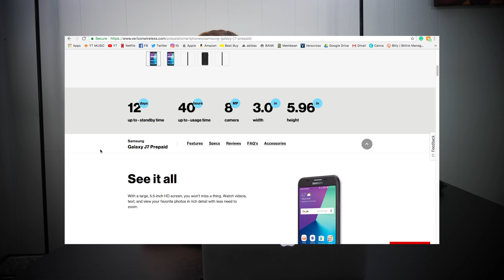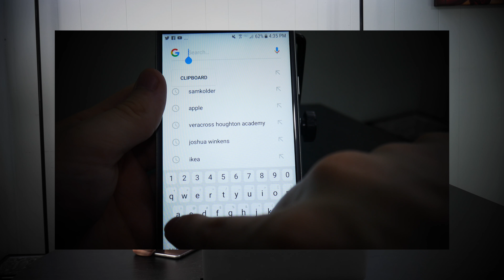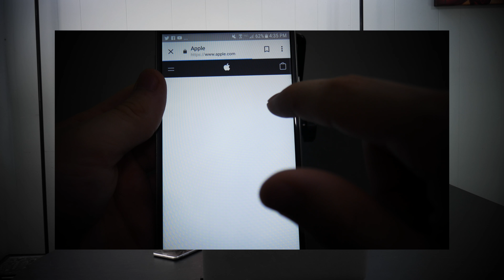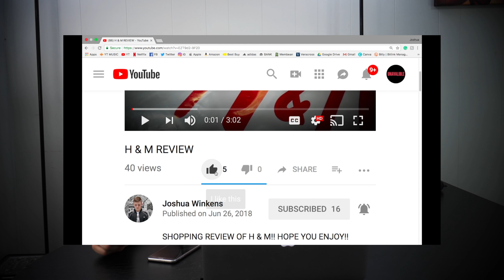SAMSUNG GALAXY J7 REVIEW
IN THIS VIDEO I WILL BE REVIEWING THE SAMSUNG GALAXY J7!!